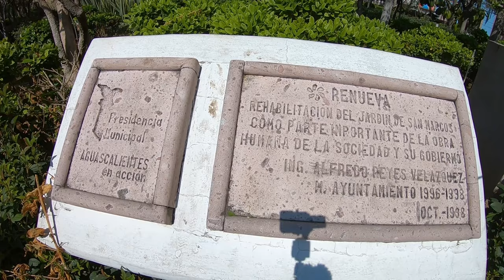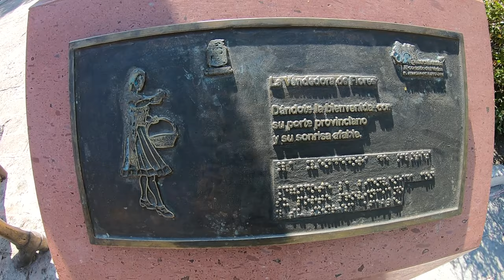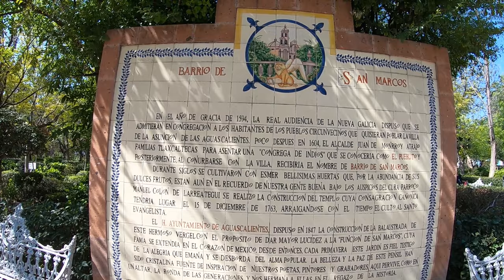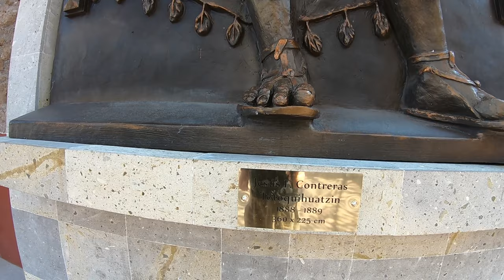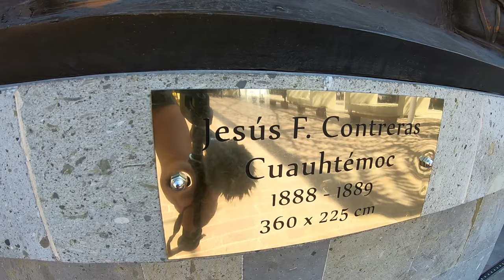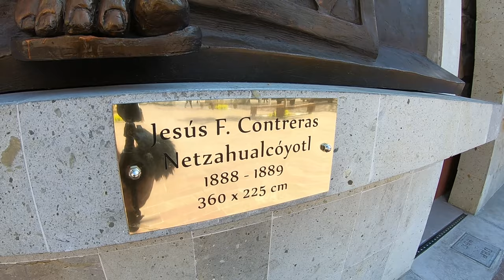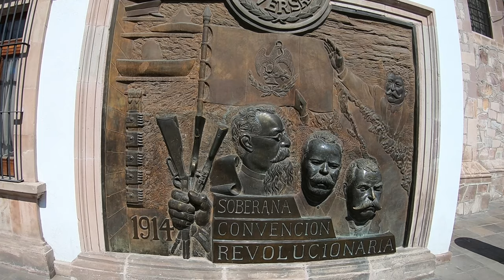Aguascalientes Mexico - Street Walk 1/2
Video is 2.7K 60fps

In the video I am in the Mexican City called Aguascalientes City .
Equipment used to make this video:
GoPro Hero 7 Black
Feiyu Tech G6 Gimbal

Insert these links in your YouTube video description:
Thanks, Richard